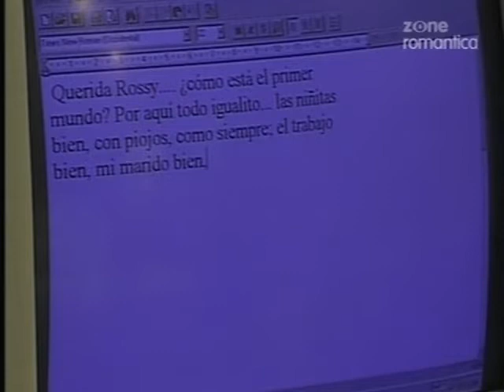Женщины на тропе войны / Guerra de Mujeres 2001 Серия 10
Год выпуска: 2001
Страна: Венесуэла
Продолжительность: 141 серия

Режиссер: Роман Чаллбауд, Архимедес Риверо

В ролях: Габи Эспино, Хорхе Рейес, Адриан Дельгадо, Виктор Камара, Даниэль Альварадо, Карлос Мата, Мими Лазо, Милена Сантандер и др.

Это история нескольких женщин, которым пришлось столкнуться с тяжелыми обстоятельствами. Юбири мечтает о том, чтобы достичь успеха и поддерживать свою семью, а, если повезет, найти свое счастье. Однажды она посещает ворожею, которая предсказывает ей, что она найдет своего мужчину в полночь в те же сутки. Вскоре получается так, что за сердце Юбири сражаются двое мужчин - молодой певец Уилкер и Диего. Другая героиня фильма - Бриггита - бизнесвумэн, работающая в рекламном бизнесе. Ее брак с Хуниором оказался неудачным. После 20 лет замужества она решает развестись. Но это оказывается только началом темной полосы в ее жизни. Но кроме этих двух женщин, героинями сериала стали еще многие: Каролина, страдающая анорексией, Финита, пытающаяся похудеть, Ана Ботеро, Атанасио, Олегарио, Бьенвенида, Лолита, Примеро, Дионисиак... У каждой из них своя драматическая история.